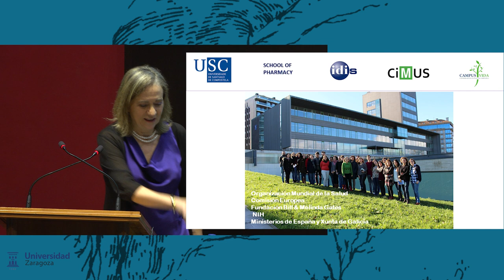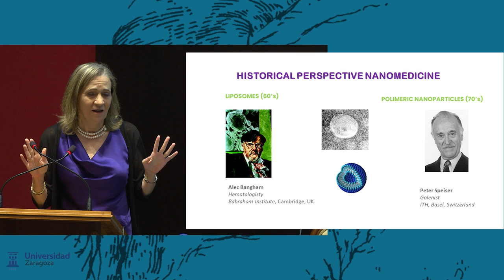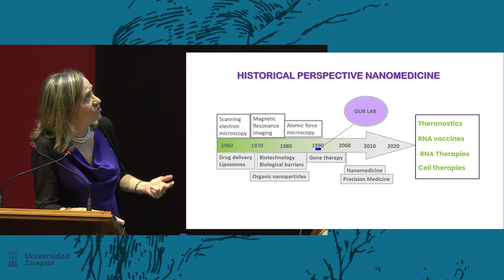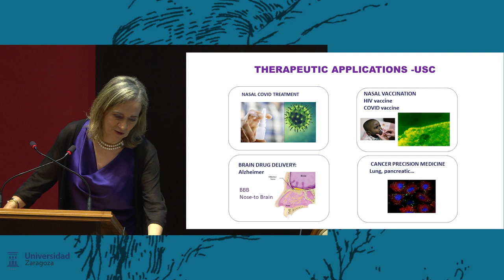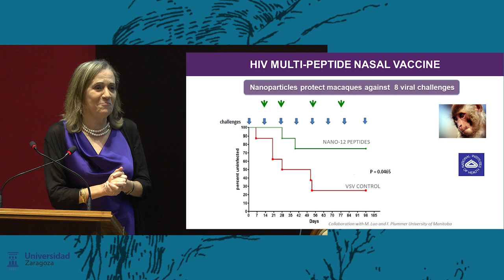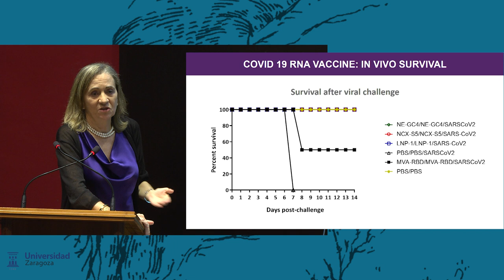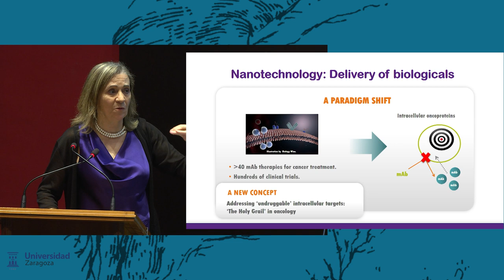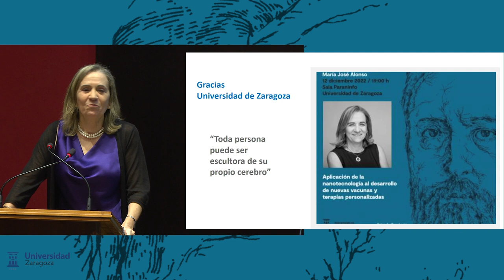IV LECCIÓN CAJAL. UNIVERSIDAD DE ZARAGOZA. 12 DICIEMBRE DE 2022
La Lección Cajal, que comenzó su andadura en el año 2019, se conﬁgura como un encuentro de carácter anual en la Universidad de Zaragoza, en él que se dan cita ﬁguras académicas relevantes en su campo del saber, impulsada por el Vicerrectorado de Cultura y Proyección Social para conmemorar el 150 aniversario de la entrada de Santiago Ramón y Cajal en esta universidad, su ‘venerada alma mater’.

La cuarta edición tuvo lugar el lunes 12 de diciembre de 2022 a las 19:00h en el Aula Magna del edificio Paraninfo de la Universidad de Zaragoza, impartida por la catedrática de Farmacia y Tecnología Farmacéutica de la Universidad de Santiago de Compostela, María José Alonso, con el título 'Aplicación de la nanotecnología al desarrollo de nuevas vacunas y terapias personalizadas'.

María José Alonso Fernández estudió Farmacia en la Universidad de Santiago de Compostela y realizó los estudios de doctorado en la misma Universidad. Seguidamente se desplazó a la Universidad de París Sur para iniciar su actividad investigadora en el ámbito de la Nanomedicina bajo la dirección del profesor Patrick Couvreur, pionero en Europa en dicho ámbito. Cuatro años más tarde, continuó su formación en el Instituto Tecnológico de Massachusetts, trabajando en el ámbito de la liberación controlada de fármacos biológicos y vacunas en el laboratorio del profesor Robert Langer, líder mundial en bioingeniería. Actualmente, es catedrática de Farmacia y Tecnología Farmacéutica en la Universidad de Santiago de Compostela.

Su laboratorio ha sido pionero en España en el ámbito de la Nanotecnología Farmacéutica, habiendo participado en consorcios internacionales esponsorizados por la Organización Mundial de la Salud, la Fundación Bill y Melinda Gates, el Instituto de Salud americano, el instituto de salud canadiense y la Comisión Europea. Fruto de dicho trabajo han sido diversos descubrimientos y desarrollos tecnológicos que han contribuido a la traslación clínica de tratamientos oncológicos y medicina personalizada, así como al desarrollo del concepto de nanovacunas nasales.

Esta actividad le ha permitido figurar en el “Top Ten in Pharmacology” por el Times Higher Education international ranking (2010) y en la lista de los investigadores más influyentes en el mundo en el ámbito de la Biofarmacia (The Medicine Maker, 2020, 21). Además, dentro de sus reconocimientos destaca el Premio Nacional de Investigación “Juan de la Cierva” y a nivel internacional, su pertenencia como miembro extranjero a la Real Academia de Medicina de Bélgica y la Academia de Medicina de Estados Unidos. Es también doctora honoris causa por la Universidad de Nottingham, UK.